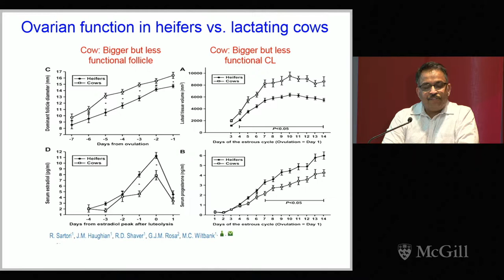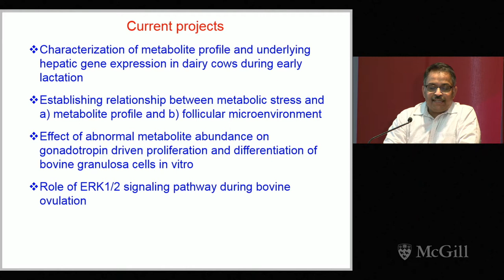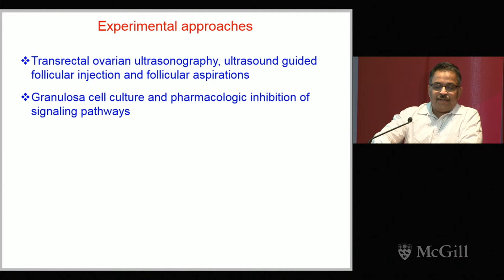Dr. Raj Duggavathi on the regulation of fertility in dairy cows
Molecular determinants of granulosa cell functions: understanding the mechanisms regulating female fertility